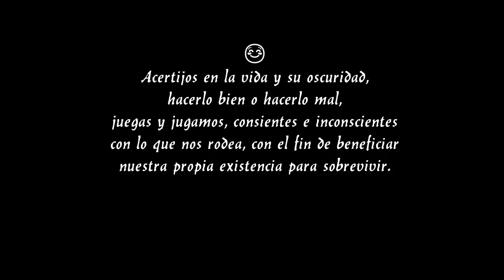💀Ahorrando Balas🖤Resolviendo engranajes🎮#6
💎💎ES IMPORTANTE QUE LEAS LA DESCRIPCIÓN DE ESTE VÍDEO

Será de 1 hora mínimo y si se anima, 2 horas

*Pregunta dudas y ayudar a los demás.
No es tan difícil.

*Respeta a los del chat y al que retrasmite.
en caso contrario quedarías bloqueado de inmediato.

*Si formas parte de la membresía jugaremos juntos.
Excepto amistades cercanas.

*Da más de lo que recibes.
si te animas comentando en directo,
te tendré más en cuenta en el futuro.

*(Opcional) Comparte esta publicación, comenta, like...
Todo es un apoyo por tu parte, Gracias, allí te espero.

Cada día, sobre las 20:00 o 21:00 hora España, DIRECTO GENSHIN IMPACT

Nivel Precio mensual
Villano   1,99 €
Mutante   3,99 €
Avengers 4,99 €
Eterno   9,99 €

Insignia
Nuevo miembro (Sapphire)
1 mes (Ruby)
2 meses (Esmerald)
6 meses (Amethyst)
12 meses (Topaz)
24 meses (Diamond)
Emojis 6 por el momento.
Acceso al chat en directo exclusivo para miembros.

Incluye el acceso a las ventajas de niveles anteriores.
Juega una partida conmigo a juegos en conjunto
Si tienes el mismo juego que yo, y en la misma plataforma, jugaras una partida conmigo.
Te saludo en Directo personalmente

Emisión en directo exclusiva para miembros.
Acceso anticipado a vídeos nuevos

Crecer es complicado desde el 2013 llevo en YT, Si quieres Explorarme (sin sonar mal jeje) Adelante, bienvenido. Si quieres ayudarme, apoyarme, puedes hacerlo de muchas maneras, seguirme en Twitch y Youtube, donde hago directos, atribuir con moneditas ¡¡GRACIAS!!